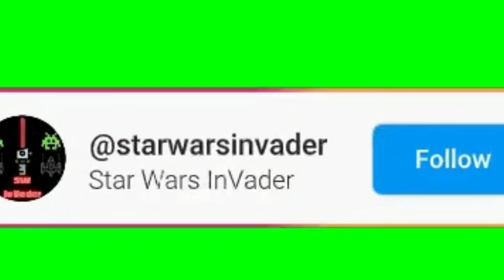Obi Wan Episode 5 Review Reaction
obi wan kenobi episode 5 reaction breakdown review